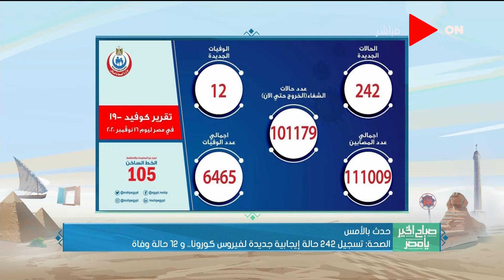صباح الخير يا مصر - الصحة: تسجيل 242 حالة إيجابية جديدة لفيروس كورونا.. و12 حالة وفاة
جزء من حلقة اليوم 17 نوفمبر 2020 من برنامج صباح_الخير_يا_مصر ويعرض فيها لقاء مع أسامة مخيمر رئيس الإدارة المركزية للرقابة والمعاملات التجارية بالتموين ولقاء مع فادي جمال المحلل الرياضي ورؤية فنية لمباراة مصر وتوجو اليوم، ونهى عصام تتحدث عن بداية تنفيذ فكرة مشروع ابتكار تصنيع ملابس ذكية لخدمة كبار السن، والرئيس السيسي يتابع برامج وزارة التضامن الاجتماعي الخاصة بالتنمية المجتمعية